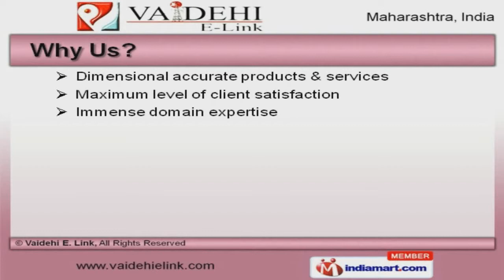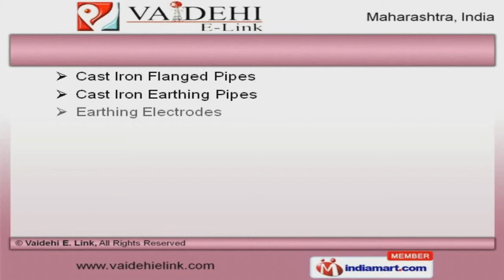Electrical Services & Cast Iron Earthing Pipe by Vaidehi E. Link, Nagpur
Welcome to Vai Dehi E- Link, Offer Electrical Installation and Erection Services. The company was established in 1998 at Nagpur. Total quality management system and Rich industry experience make us unique in the industry. Tata Tele Services and Reliance Nextlink Private ITC Limited are some of our elite clients and we are backed by Ethical business policies. Electrical Contracting and Electric Equipment Installation Services are some of our Products & Services. Our Electrical Jointing, Erection and Earth Pits Services are best in the industry amongst others. We offer Bentonite Powders, High Masts and Street Lighting Services that are widely acclaimed in the market. Cast Iron Flanged and Earthing Pipes offered by us are available at industry leading prices. Along with that we offer Cast Iron Earthing Pipes for Oil Refineries that are extremely reliable. We also provide Earthing Electrodes for Oil Refineries that are a class apart.